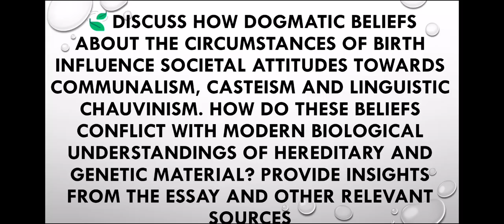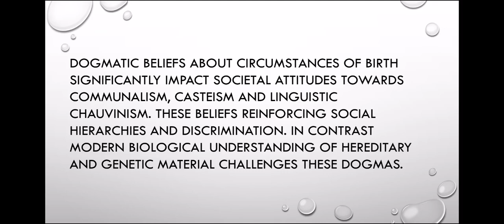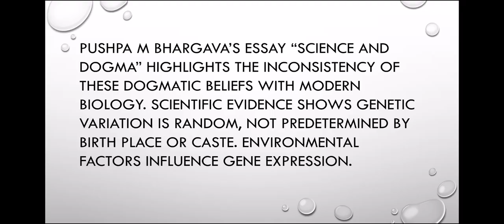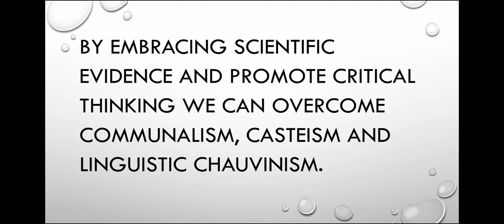Questions And Answers Of Science And Dogma by Pushpa M Bhargava. Fyugp English for Science.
Questions And Answers of Science and dogma by Pushpa M Bhargava. Fyugp AEC English Language skills for science. First semester calicut University